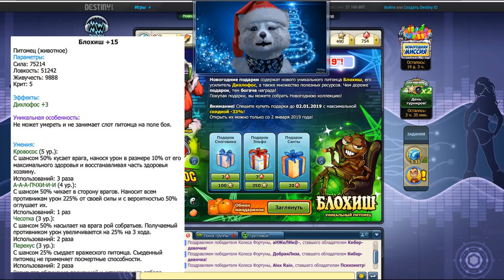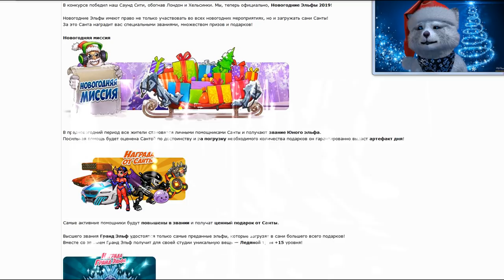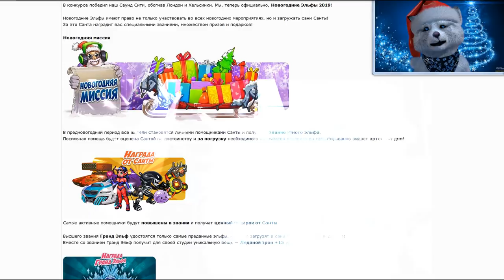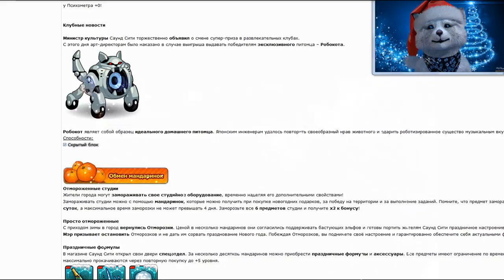Новогоднее обновление мьюзикварс | Новый Питомец Блохиш | Абсолютный трон